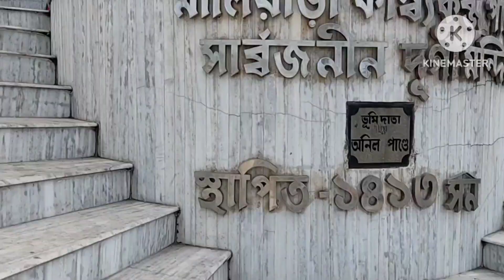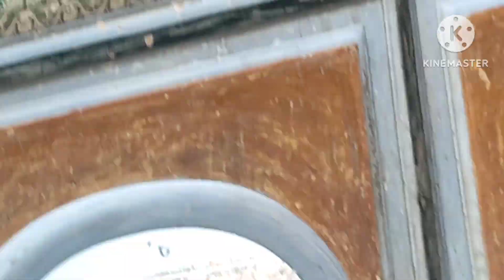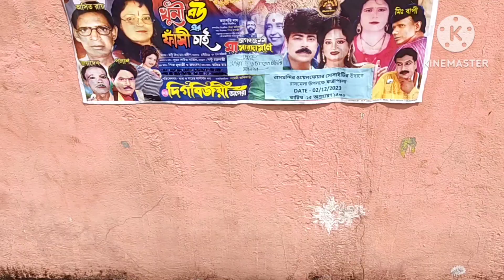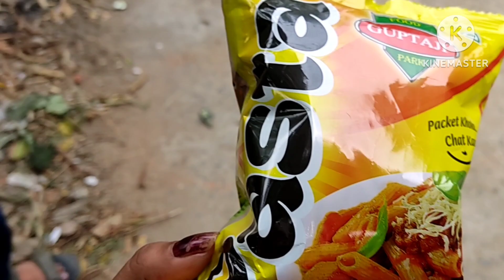নবমীর সকাল রাজবাড়ীতে কাটালাম♥️ রাজবাড়ীরপাশে অপূর্ব রাসমন্দির#রাজবাড়ী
রাজবাড়ীর দুর্গাপূজা
রাজবাড়ীতে সোনার প্রতিমা
অষ্টমীর সন্ধ্যা♥️ মাতৃত্বের কথা ছিল প্যান্ডেলের থিম
বাঁকুড়া জেলার অপূর্ব পুজো মণ্ডপ#দুর্গাপূজার প্যান্ডেল #2023
রাস্তায় অনেক কিছু দেখতে পেলাম খুব ভালো লাগলো ♥️
দুর্গাপূজার প্যান্ডেল
আমাদের চারপাশের অপরূপ সৌন্দর্য
অনেকের সাথে দেখা হয়ে গেলো খুব ভালো কাটলো সন্ধ্যাটা
 খুবসুন্দর একটা সকাল কাটালাম
বাচ্চাদের সাথে সময় টা ভালোই কেটে গেলো।enjoy love একটা গোটা দিন কিভাবে কাটালাম♥️
একঘেয়েমি থেকে বেরিয়ে এসে একটু খুশির হাসি
সারাদিন বেড়ানো নিয়ে ব্যাস্ত থাকলে এমনিতেই ভালো লাগে
ছেলে মেয়ের সাথে ভালোই লাগে সময় কাটাতে